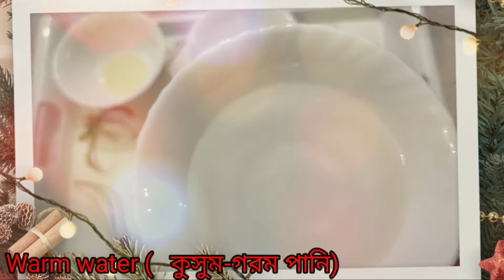How to make homemade play dough (no cook recepie) for kids/বাচ্চাদের মজার খেলা play dough রেসেপি।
Learn how to make homemade playdough( no cook recipe) for kids/বাচ্চাদের মজার খেলা play dough রেসেপি।

 If you love to spend time with your kids and play with play doh, you will love this recipe for homemade Play doh. Learn to make your own play doh at home
 and have a wonderful time with your little ones.

 ♦ingredients :
*Flour - 4tbs
*Salt - 2tbs
*Vegetable oil - 1tbs
*Warm Water and
*Food color

5. How & what you can teach 1-2 year old baby(১-২ বছরের বাচ্চাদের কি কি পড়াবেন এবং কিভাবে পড়াবেন।)